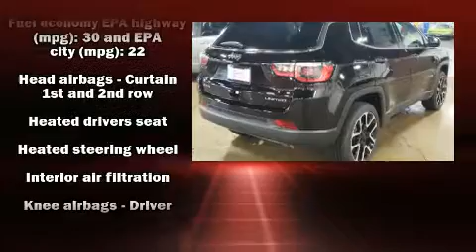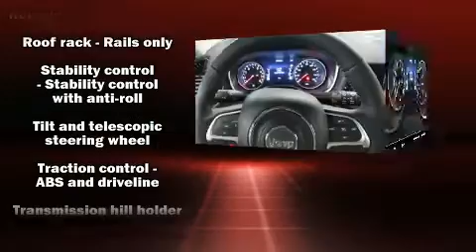2017 Jeep New Compass Limited in Elmhurst, IL 60126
Larry Roesch Chrysler Jeep Dodge RAM ProMaster
200 W Grand Ave
in Elmhurst, IL 60126

Smooth gearshifts are achieved thanks to the efficient 4 cylinder engine, and for added security, dynamic Stability Control supplements the drivetrain. Four wheel drive allows you to go places you've only imagined. Jeep infused the interior with top shelf amenities, such as: voice activated navigation, a trip computer, heated seats, turn signal indicator mirrors, a power rear cargo door, a roof rack, and leather upholstery. Audio features include an AM/FM radio, steering wheel mounted audio controls, and 9 speakers, providing excellent sound throughout the cabin. Jeep also prioritized safety and security with features such as: dual front impact airbags with occupant sensing airbag, front side impact airbags, traction control, brake assist, anti-whiplash front head restraints, ignition disabling, and 4 wheel disc brakes with ABS. You'll never lose visibility with rain sensing wipers, which activate automatically when the drops start to fall. Come down to our dealership, allow us to demonstrate our commitment to excellence!